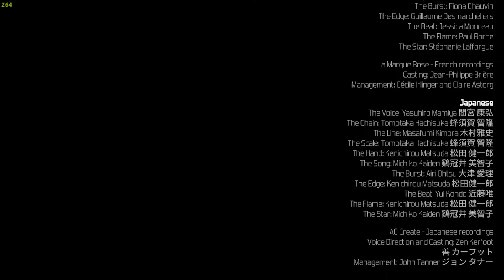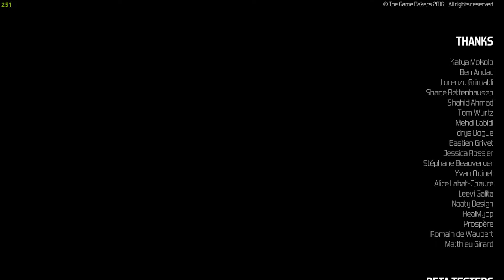Furi: A Spoiler Free Review: Late To The Party Videogame Reviews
Today we look at Furi, a 2016 Boss-Rush type game, with a unique, genre-defining style and soundtrack that makes it a joy from start to finish for any gamer of any skill.